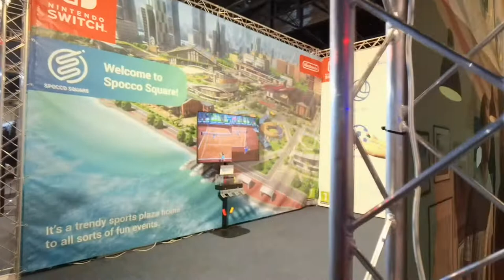Budapest, BOK csarnok, PlayIT 2022 ősz